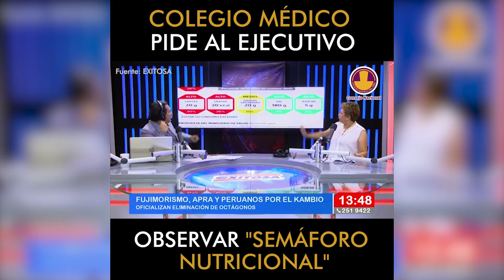Colegio Médico del Perú a favor del “Octógono nutricional”